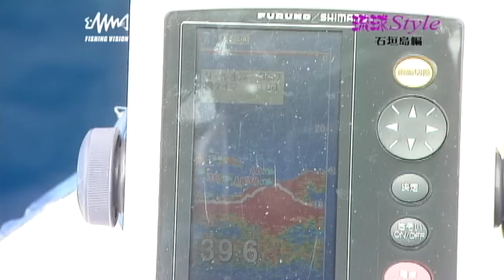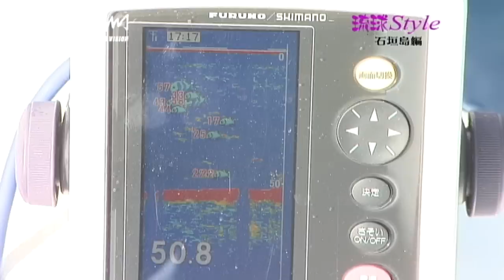#022 琉球Style石垣島編①